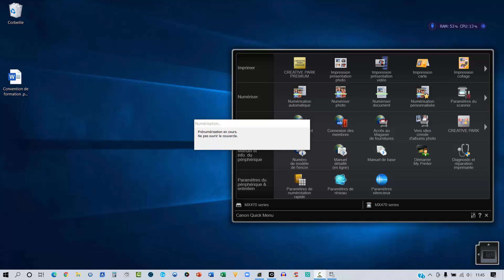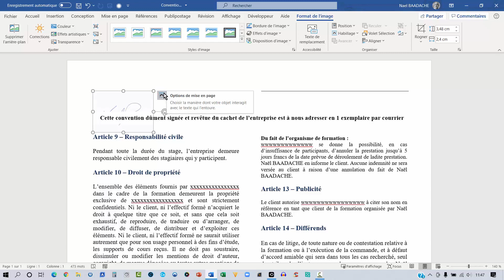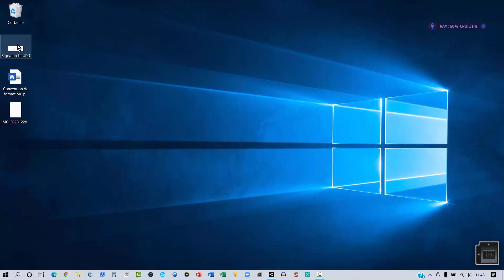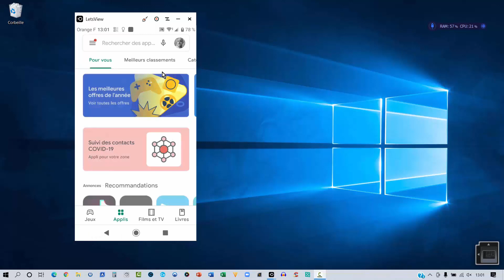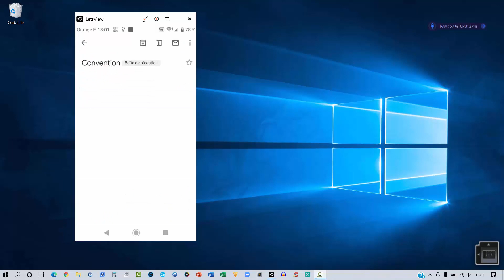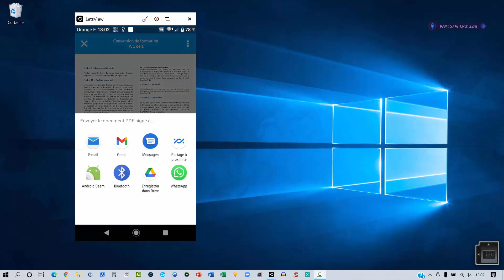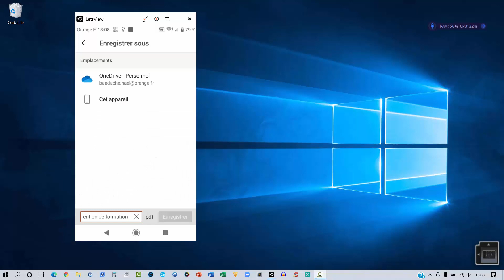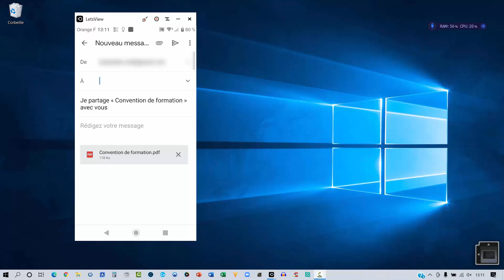La méthode rapide pour signer un document à distance ✍️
🚀 Découvrez comment signer un document à distance en moins d’une minute, sans imprimante ! Que ce soit depuis Word, PDF ou votre smartphone, cette méthode ultra-rapide va vous faire gagner un temps précieux.

Comment Signer Un Document PDF ou Word avec Office, SignPly et Son Smartphone
Avec la Distanciation et le télétravail,  Vous apprendrez à Signer un document PDF ou Word avec ces applications comme SignPly ou Office.

Horodatage
00:00 Présentation du projet
01:50 Scanner Sa signature
02:49 Ouverture d'un document word
03:04 Incorporer signature scannée
05:00 Faire une capture écran de la signature
06:23 Comment signer avec SIGNPLY

Signature A Distance d'Un Document Avec Un Smartphone Ou Office